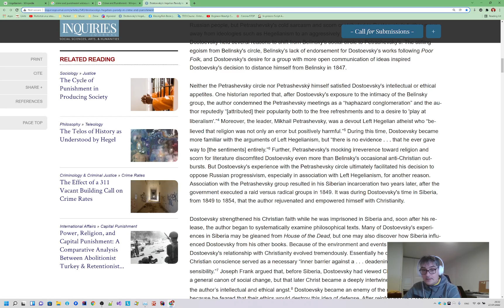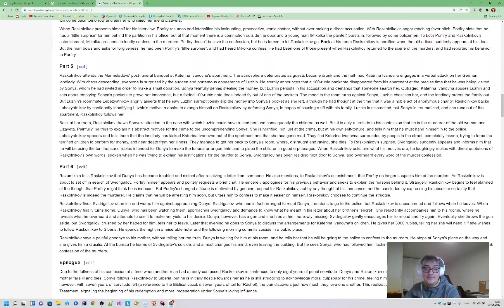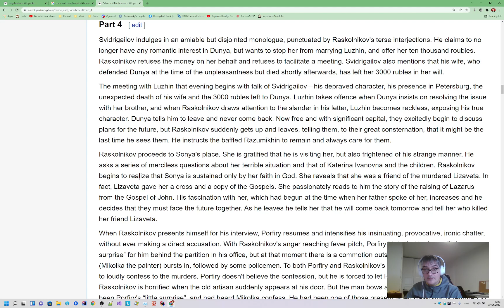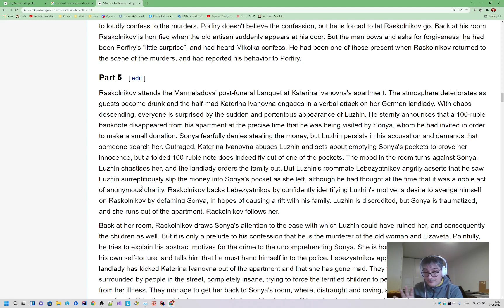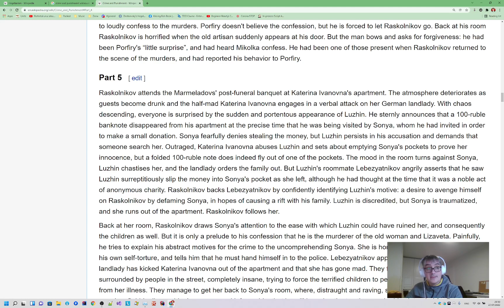Crima si pedeapsa - cum ucizi onestitatea crestinismului...